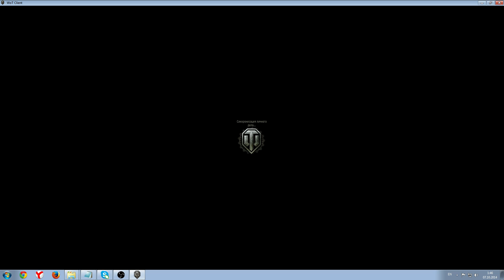World of Tanks - танковый гонщик 2014 победитель. Tadarkhan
Первый раз участвовал в танковой гоночной битве. И что это такое было даже сообразить не успел.

Была какая-то битва по пути... :)